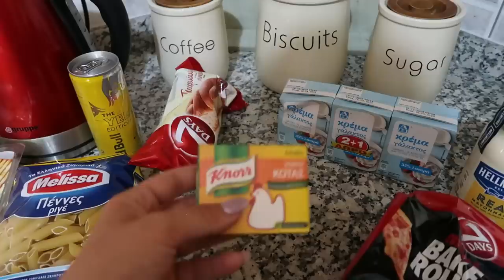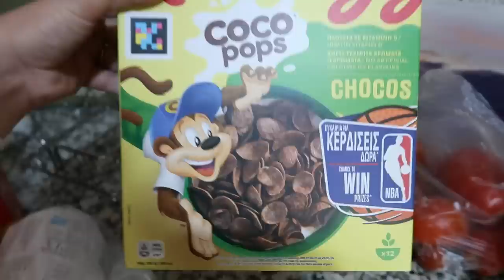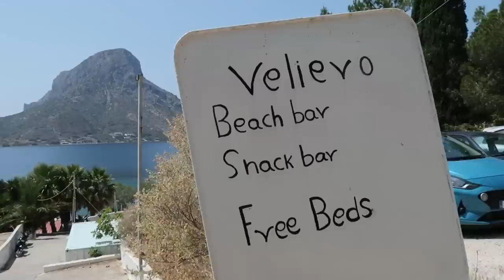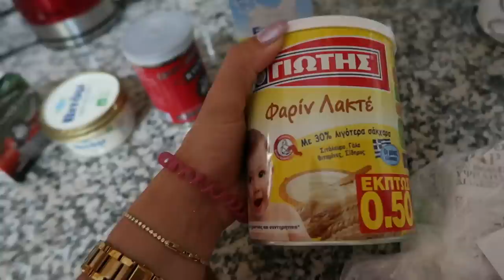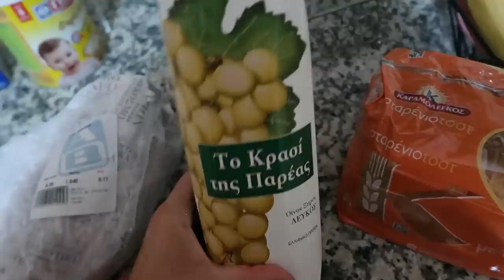Συνδυάζοντας τα όλα! 🍉 Summer family vlog || Violetta Louloudia!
Άνοιξε με & δίαβασε με!🌸

💎Sparkling Glamorous💎